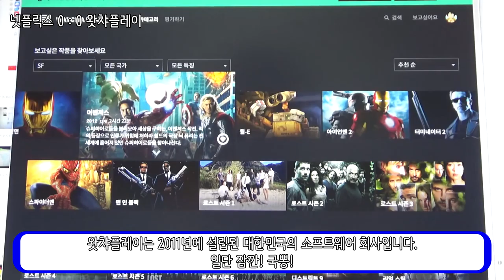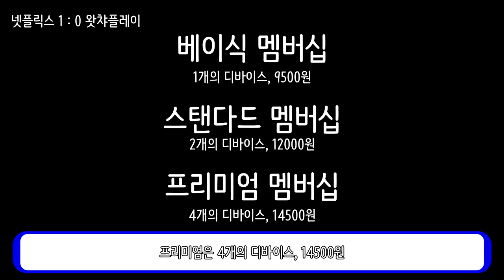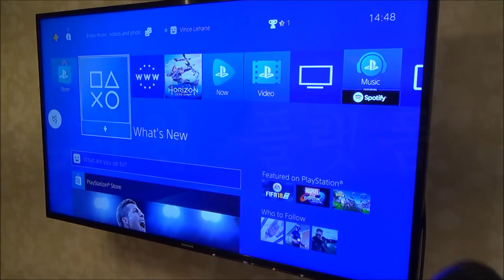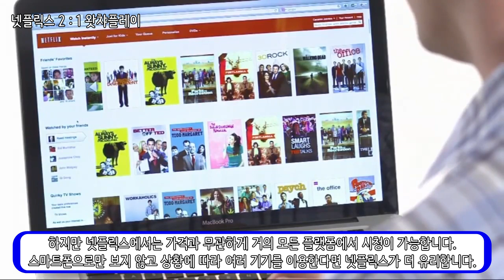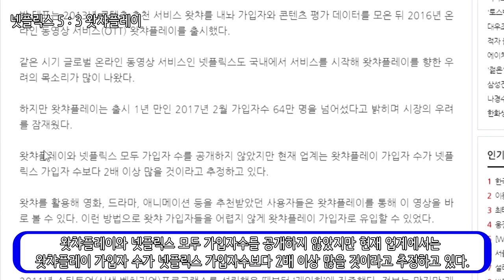넷플릭스vs왓챠플레이! 어디가 더 좋을까?_[센서 스튜디오]